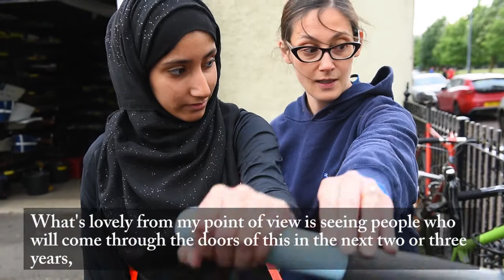Dame Katherine Grainger on the West Boathouse, Glasgow Green.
“What's lovely is seeing people who will come through the doors of this in the next two or three years, but then five, 10, 15, 20, then 50 years beyond that and benefit in some way,” said Dame Katherine Grainger who returned this week to the place where she first rowed, the West Boathouse on Glasgow Green.

“They won't all need to become international athletes but they will find a community, a home, a family and support, fun and challenge and laughter all in one building.

“When you see that translated into the community further afield then there's something very special that will happen here.”

The UK’s most decorated female Olympian met juniors from Clydesdale ARC and Clyde ARC before discussing volunteering, sports development, equality, inclusion and the rejuvenation of the West Boathouse.

The West Boathouse project seeks to adapt and convert the semi-detached clubhouses into a shared and accessible boathouse that serves the users of Glasgow Green and wider community groups in the future, as well as it has served the rowing clubs in the past.